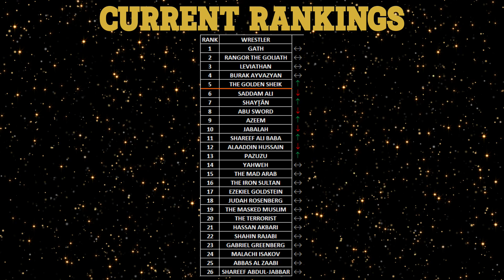MATCH #1,472 - PAZUZU VS THE MAD ARAB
MIDDLE EAST TERRITORY - SHOW #1
DOHA, QATAR
PAZUZU (1-1-0) VS THE MAD ARAB (1-0-0)